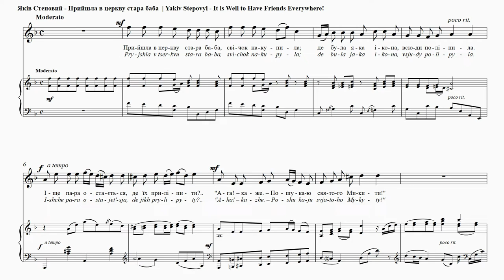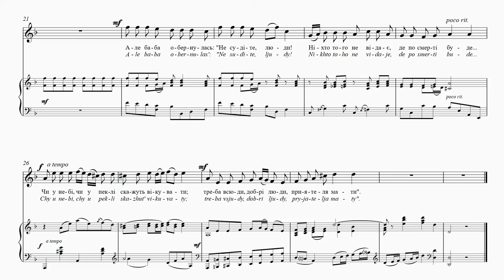STEPOVYІ - It is Well to Have FriendsEverywhere! | Прийшла в церкву стара бабa | Ein altes Weib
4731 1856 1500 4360 (Приватбанк)

It is Well to Have Friends
Everywhere!
Stepan Rudansky
Translation: Watson Kirkconnell
A grandma came to church and bought
A fair supply of candles;
To each old icon round the church
A taper’s light she handles.
There still remained a pair of them…
Where should these lights be stuck?
“Perhaps,” she says, “I’ll find that saint,
Mykyta, with some luck!”
At last she found his icon out—
The Saint was thrashing Satan!
One light before the Saint she set,
One for the Fiend did straighten…
The people saw, and scolded her
With looks that could dishevel:
“Why, granny, can’t you see,” they said,
“You’ve placed it for the Devil?”
But granny turned and said: “My friends,
Don’t speak with hasty breath!
A person never can be sure
Where he will go at death—
Whether to heaven or to hell
His ghostly path he’ll fare.
You see, good people, it is well
To have friends everywhere.”
Although there is nothing anti-religious about hedging
one’s bet regarding the outcome of Judgment Day, the
song was classified as atheistic by Soviet authorities because
it satirized churchgoers and ridiculed their beliefs.
Musically, Stepovyi has written an accompaniment that evokes the ringing of church bells and the chanting of
prayers.

Прийшла в церкву стара бабa
Степан Руданський
Прийшла в церкву стара баба,
Свічок накупила;
Де була яка ікона,
Всюди поліпила.
І ще пара остається,
Де їх приліпити?…
“Ага! – каже, – Пошукаю
Святого Микити!”
Найшла баба і Микиту
Святий чорта ціпить!
Баба одну йому ставить,
Другу чорту ліпить…
Бачать люди й розважають,
Щоб там не ліпила;
“Що ти, бабо, – кажуть, – робиш?
Та ж то вража сила!…”
Але баба обернулась:
“Не судіте, люди!
Ніхто того не відає,
Де по смерті буде…
Чи у небі, чи у пеклі
Скажуть вікувати;
Треба всюди, добрі люди,
Приятеля мати”.
Хоч у цьому романсі, що кепкує на тему Судного
Дня, немає нічого антирелігійного, пісня все одно
була віднесена радянською владою до атеїстичних
творів, оскільки вона осміювала віруючих та їхні
переконання. У цьому творі Степовий написав супровід, який відтворює биття в дзвони та читання молитов.

De l’importance d’avoir des amis
partout
Stepan Roudansky
Traduction: Nataliya Mysko
Dans une église est venue une vieille femme,
Elle a acheté des cierges;
Partout où il y avait une icône,
Elle en a mis partout.
Il lui en reste encore deux,
Où peut-elle les mettre?
«Aha», dit-elle
«Je vais chercher Saint Mykyta!»
La vielle femme a trouvé Mykyta
Le saint attaque le diable!
La vieille femme lui met un cierge,
L’autre, elle le garde pour le diable…
Les gens le voient et réfléchissent
Pourquoi elle ne lui en offre pas deux;
«Dis donc, grand’mère, disent-ils, que fais-tu?
Cela, c’est satanique!...»
Mais la vieille femme s’est retournée:
«Ne jugez pas, bonnes gens!
Personne ne sait d’avance,
Où il se trouvera après la mort…
Au ciel ou en enfer
On vous dira de passer l’éternité;
Il faut partout, mes bonnes gens,
Avoir un bon ami».
Bien qu’il n’y ait rien d’anti-religion dans la manière de
se préparer au jour du Jugement dernier, la chanson a
été classée comme athéiste par les autorités soviétiques
sous prétexte qu’elle offrait une satire des pratiquants et
de leurs croyances. D’un point de vue musical, Stepovyi a écrit un accompagnement qui évoque le son des
cloches d’église et le chant des prières.

Ein altes Weib kam in die Kirche
Stepan Rudanskyj
Übersetzt von Stefaniya Ptashnyk
und kaufte sich Kerzen;
Wo es nur Ikonen sah,
ward eine angezündet.
Dann blieben noch zwei Kerzen übrig,
wo stellt man sie hin?...
„Ach,“ sagte das Weib, „ich suche mir
den Heiligen Mykyta!“
Nun fand das Weib den Mykyta -
Der Heilige hieb den Gehörnten!
Die Oma stellte dem Ehrwürdigen eine,
die zweite Kerze drückt sie dem Teufel...
Die Nachbarn schauten zu
und sinnierten darüber:
„Was machst du bloß, gnädige Frau?
Das ist doch der Luzifer!“
Das Weib drehte sich nur um:
„Ihr sollt mich nicht richten!
Denn keiner von uns weiß genau,
was nach dem Tod geschehe,
ob man im Himmel oder in der Hölle
seine Zeit zu fristen hat…
Liebe Leute, überall
soll man Freunde haben.“
Obwohl es nicht anti-religiös ist, wenn man sich gegen
die Folgen des Jüngsten Tags absichert, wurde das Lied
doch von den sowjetischen Behörden als atheistisch
eingestuft, da es Kirchgänger verspottete und ihre
Überzeugungen verhöhnte. Stepovyj hat eine Begleitung geschrieben, die das Läuten der Kirchenglocken und das
Sprechen von Gebeten wachruft.